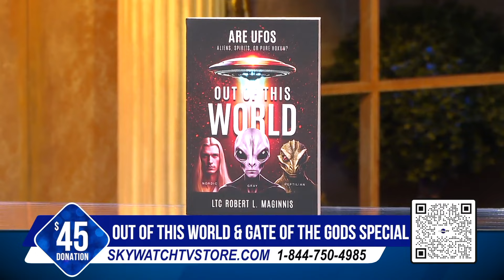Five in Ten 7/3/24: Liberals Lose Their Minds After SCOTUS Ruling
Liberals displayed a shocking lack of self-restraint, some calling for violence, after a Supreme Court ruling Monday that apparently gave Donald Trump a win in his legal challenges.

5) DNC may formally nominate Joe Biden before convention to prevent rebellion in the party; 4) SCOTUS ruling drives liberals over the edge; 3) Date may be set for Israel’s invasion of Lebanon; 2) US military dependent on China for critical spare parts and semiconductors; 1) After pale appearance at last week’s debate, Joe Biden appears on TV Monday night with orangey spray tan.